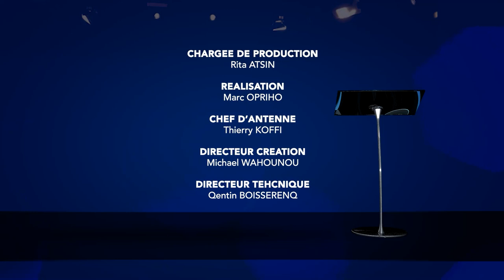LE CULTE - Ne baisse pas les bras, avance avec certitude avec pasteur Felix KOUAME